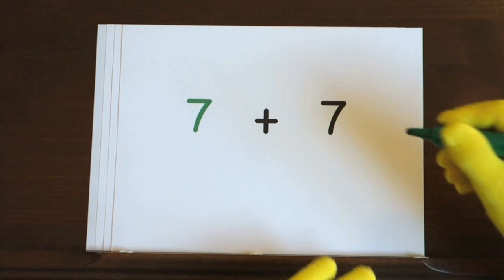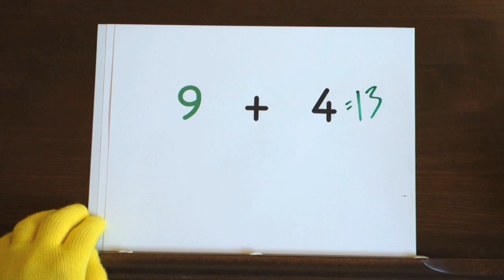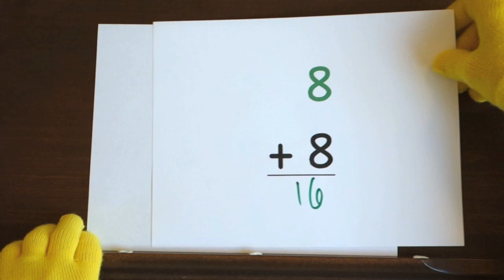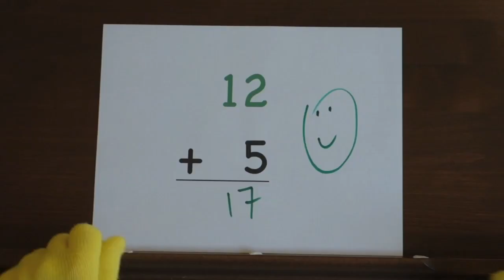Addition Lesson 2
Tap your fingers on a desk, table, or your thigh as you count out loud.  Participation will improve your skills and help you to understand the method so you can use it with more difficult problems.

for reading and math resources.